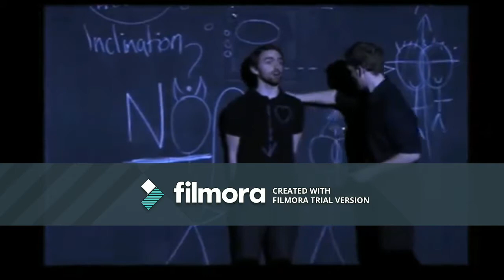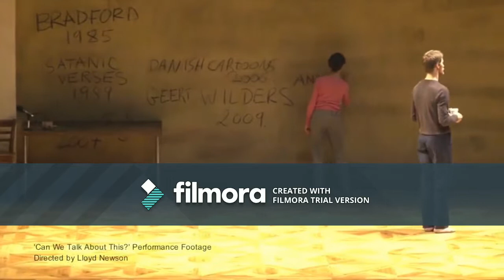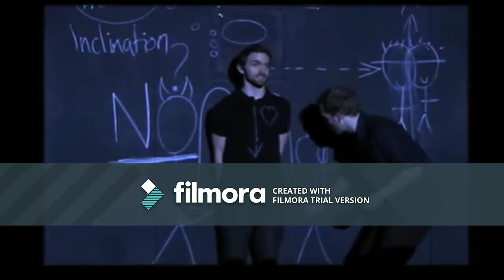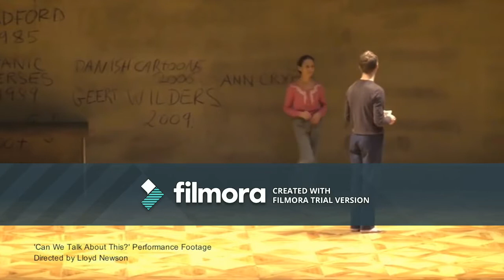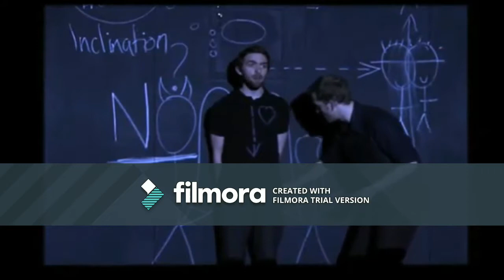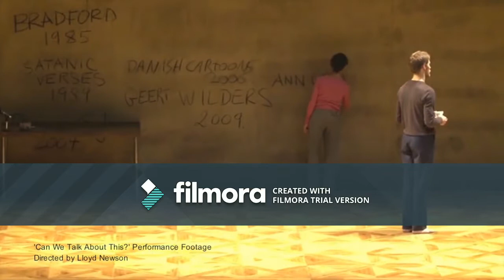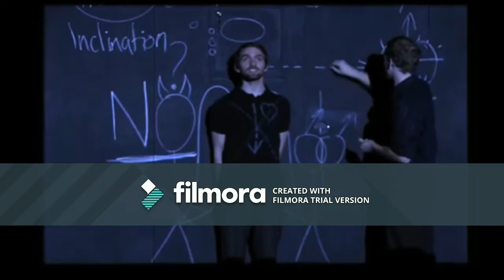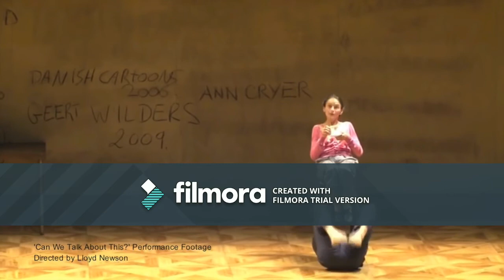DV8 Physical Theater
For Experimental Theater!